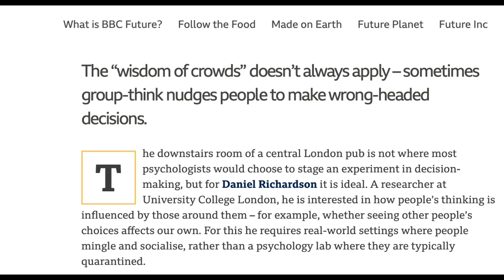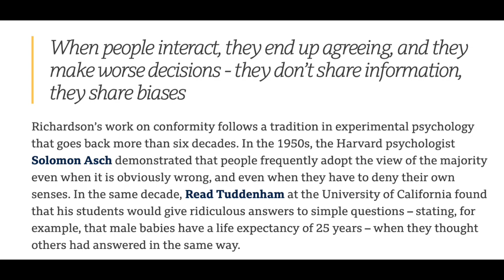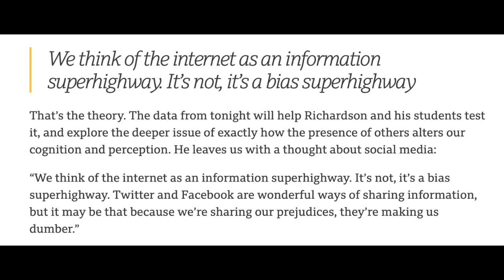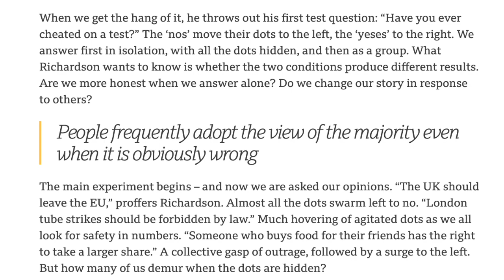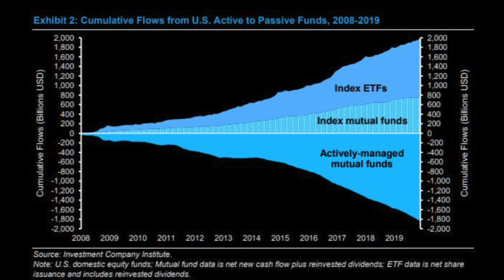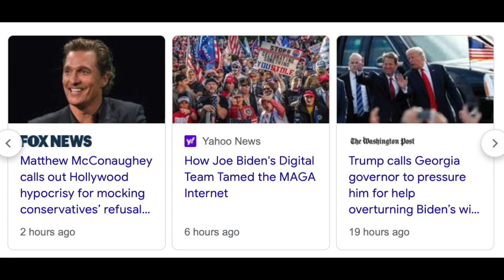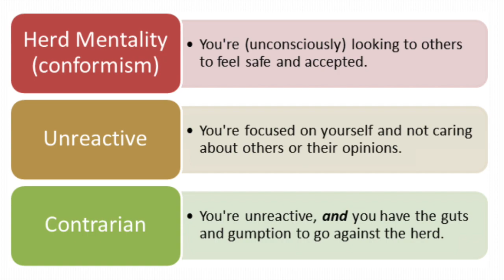The Madness of Crowds - Why you NEED to be a Contrarian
It would hold to reason that a large group would be smarter than an individual, right? However, there are many forces that come into play so that crowds oftentimes underperform individual thinkers. Today I discuss why you need to question crowd-thinking mentality and trust your own reason.